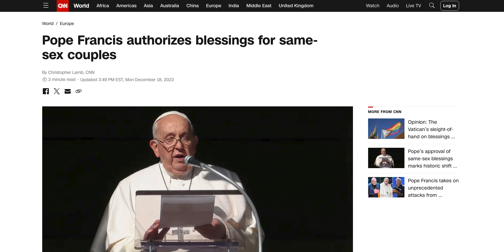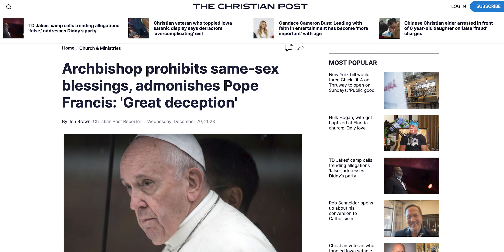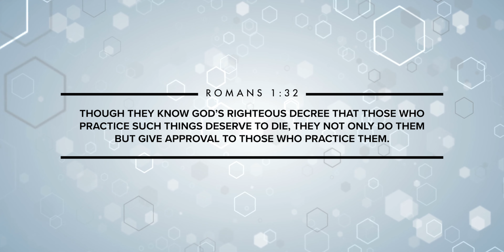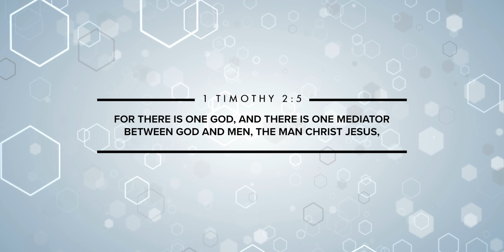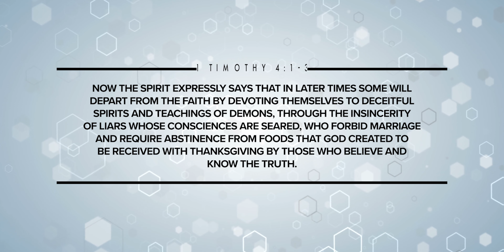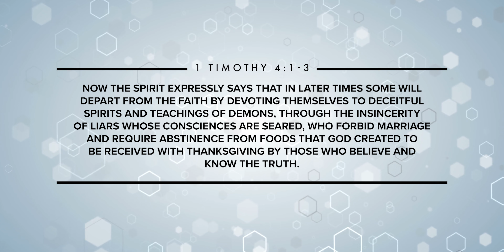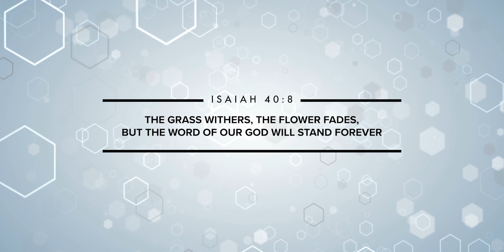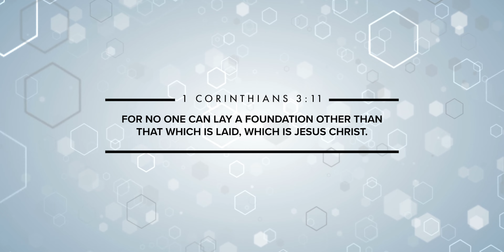THE POPE PROBLEM | Wheel Truth S2 E39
The Pope recently authorized the blessing of same sex couples. Is this something he can do biblically? Let's study the evidence and discover the truth not only about his ruling, but also if he has the authority to do so. The answer could surprise you!
Chapters:
0:00 Intro
0:42 Same-Sex Blessings?
4:09 Approval but Not Legitimized?
6:42 Don't Take Their Word for It
10:07 The Truth About the Gospel
12:06 Have the Right Foundation
14:23 Outro
Sources:
How Is YOUR Reputation?